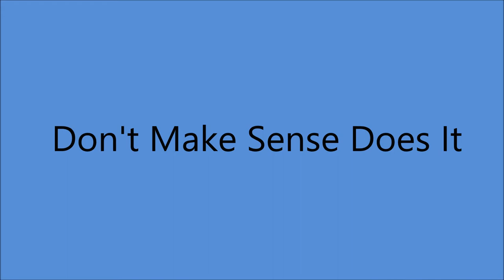Carson Robison - Don't Make Sense Does It (1949).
[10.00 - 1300] - WOR Radio Station Studio C NEW YORK -
 Carson Robison [recitation]   with  His Pleasant Valley Boys

                            1925 to 1928 with Vernon Dalhart
                            1928 to 1932 with Frank Luther
                            1932 to 1939 with The Buckaroos (aka Pioneers)
                            1941 to 1942 with New Buckaroos
                            1944 to 1953  Mainly SOLO